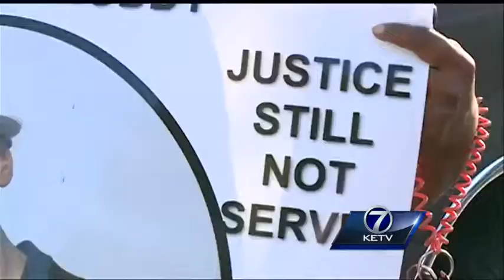Victims' families push for answers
Nearly 200 people walked around Fontenelle Park Thursday, pleading for peace and an end to violence.